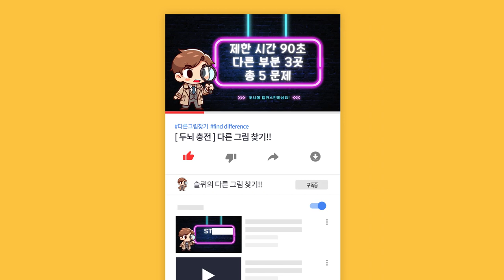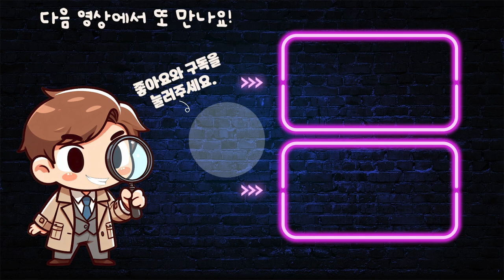【틀린그림찾기/치매예방】 뇌세포가 싱싱해지길 원한다면 꼭 좀 보세요! 【다른그림찾기/두뇌운동】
목차
00:00 오프닝
00:15 1번문제
01:59 2번문제
03:44 3번문제
05:28 4번문제
07:13 5번문제
08:55 클로징